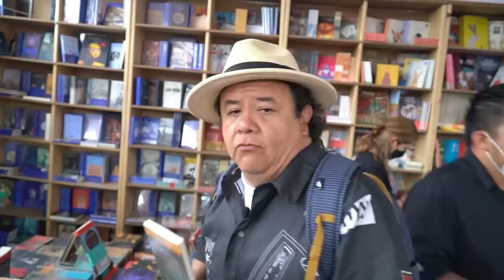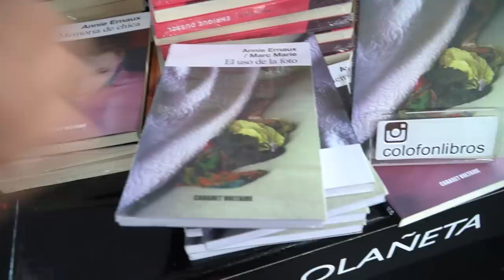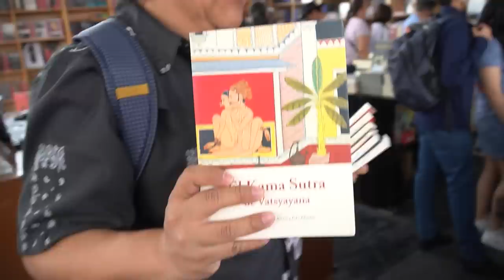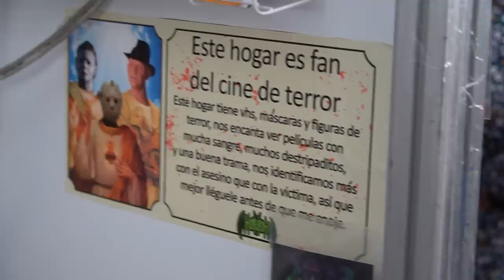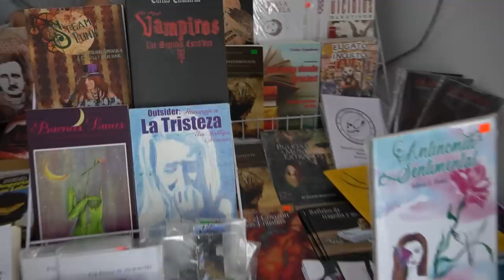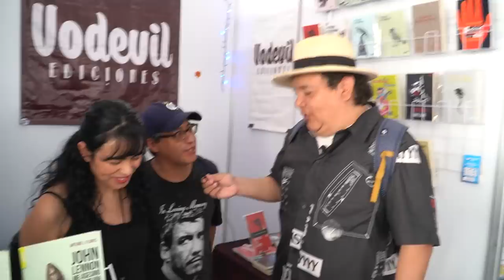FERIA DEL LIBRO EN EL ZÓCALO. Tío Rober vs La Ciudad Mas Chingona Del Mundo